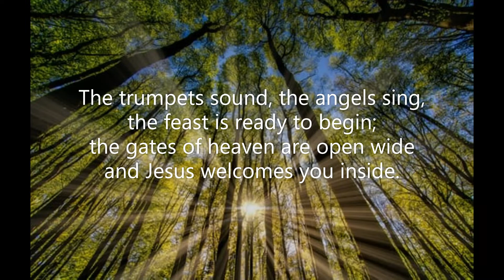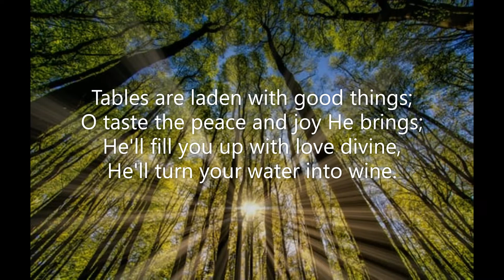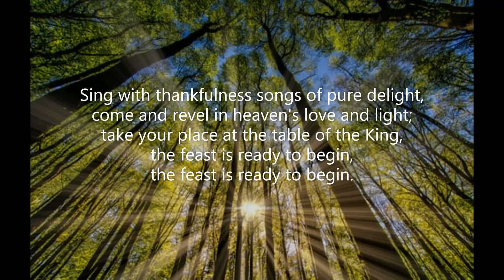The Trumpets Sound, the Angels Sing (#404 Common Praise 1998 - Thanksgiving) Graham Kendrick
Piano track for Hymn #404 'The Trumpets Sound, the Angels Sing' from the Common Praise (1998) hymnal of the Anglican Church of Canada.  Words & Music: Graham Kendrick (1950-      ) LM w/refrain  Tune: The Trumpets Sound  Piano: Robert Aszmies  May 2022